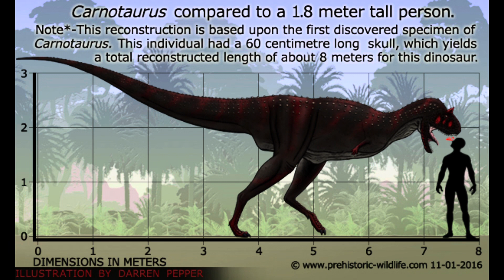65 episode 2 meat eating bull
Sound effects and soundtrack, and everything do not belong to me that belongs to Netflix ￼￼